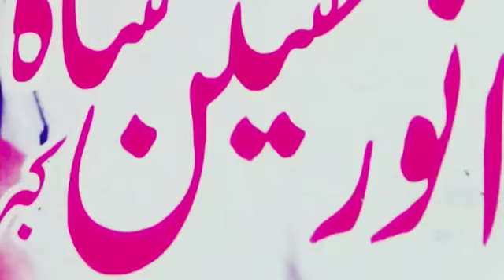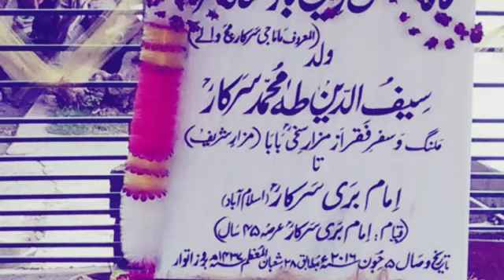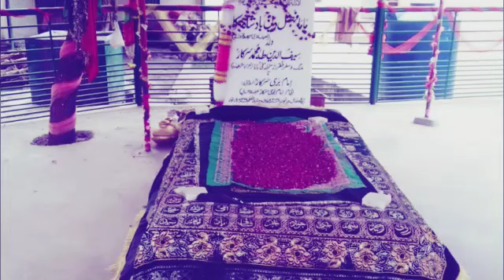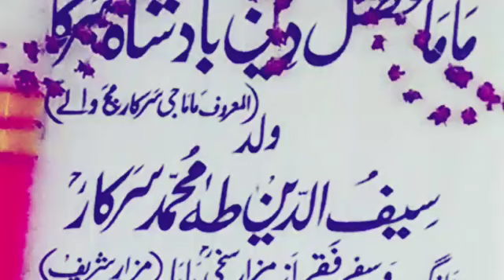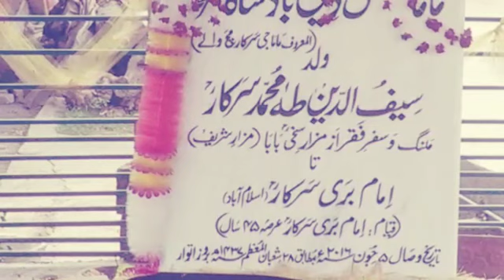Nadeem kashish BARI BARI AMAM BARI